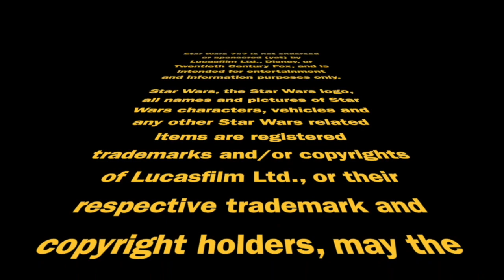Will Cid Betray the Bad Batch? (Bad Batch Deep Dive) | Episode 3,180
The Bad Batch has been ghosting Cid! Will she follow through on her thinly-veiled threats to turn them over to the Empire? If she does, it can't be directly, for some very specific reasons. We'll dig in on our deep dive episode today. Punch it!